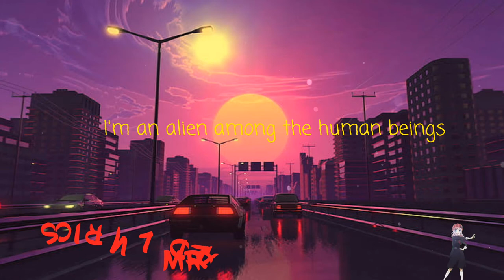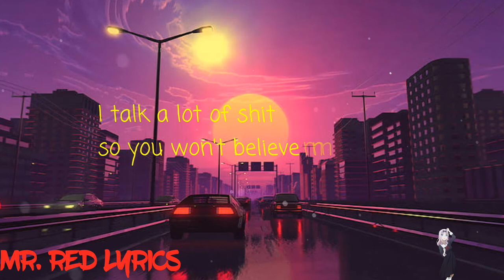Oliver Tree - Alien Boy(Lyrics)